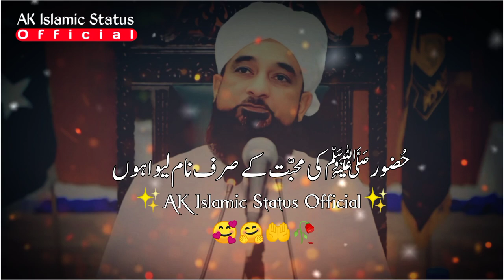Muhabbat 🥰💕| Beautiful Status| Raza Saqib Mustafai Status| WhatsApp Status| Islamic Status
Assalamualaykum